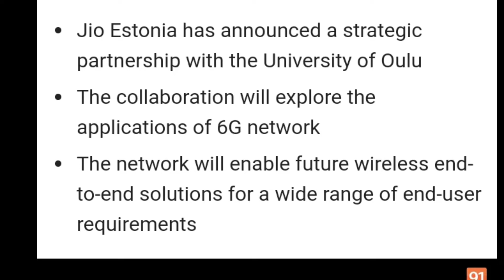Jio 6G launch in India Big news 2022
Jio 6g launch in india
Jio news 2022
Big news 2022